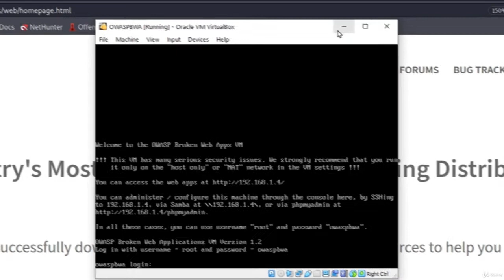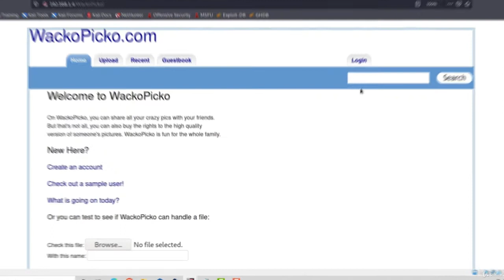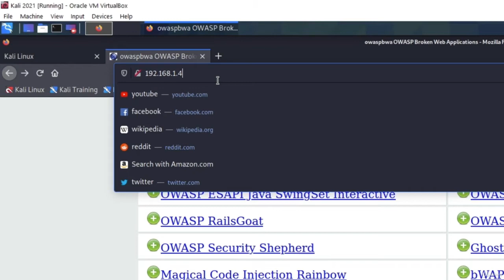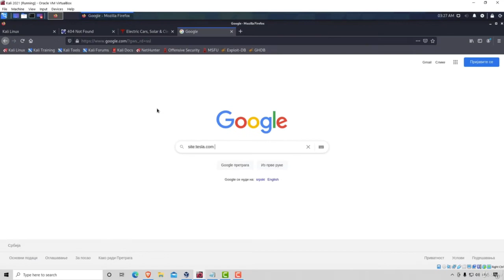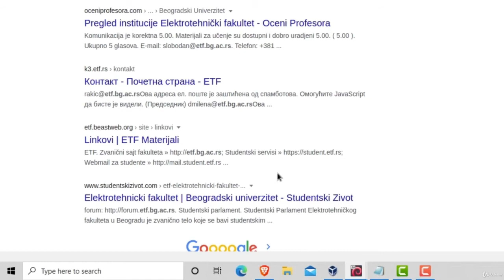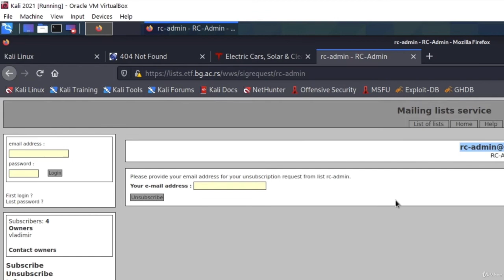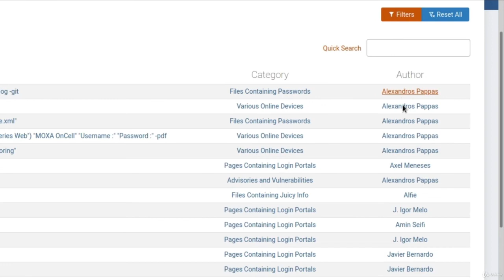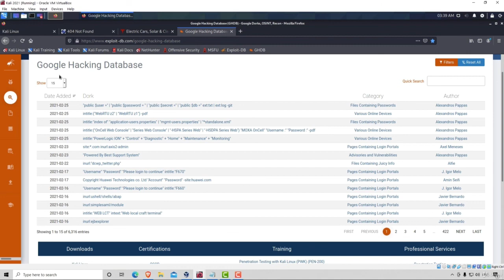0011 Google Dorks